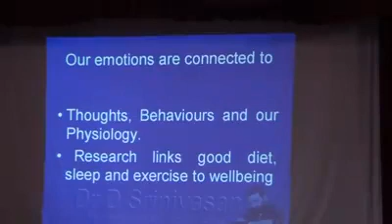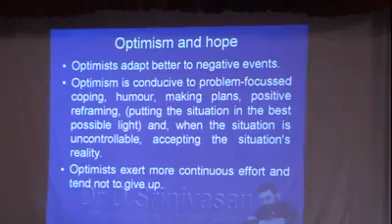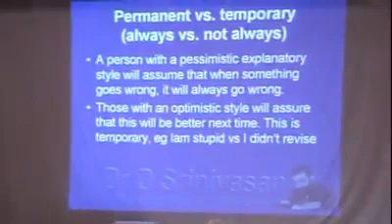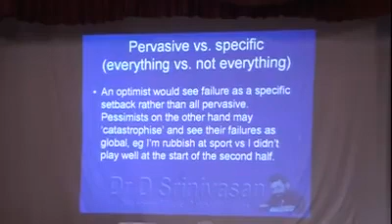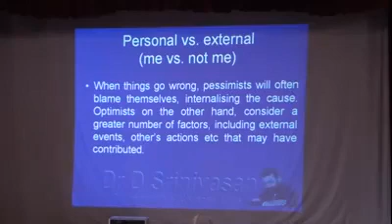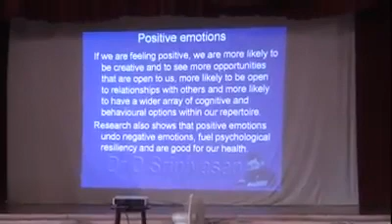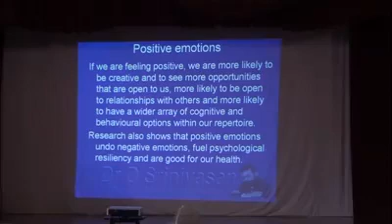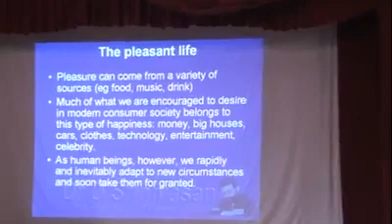Dr Srinivasan Positive Parenting 04